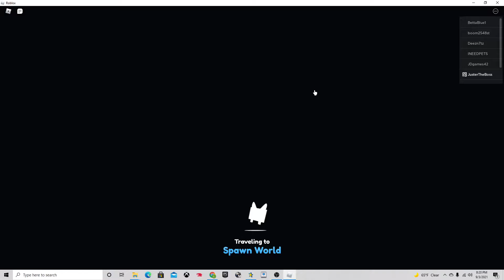BIG Pet Simulator X Giveaway! (Must Join)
Steps to enter:
2. Like the video!
3. YOU MUST comment your username in the comments!
4. Good Luck!